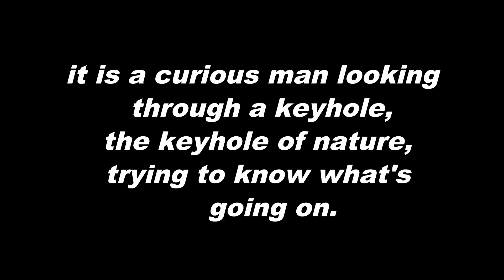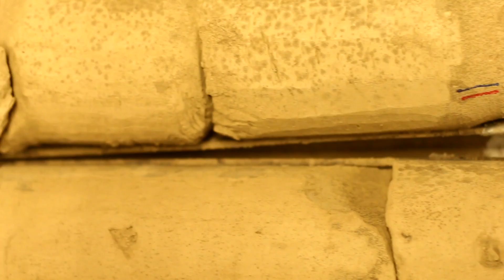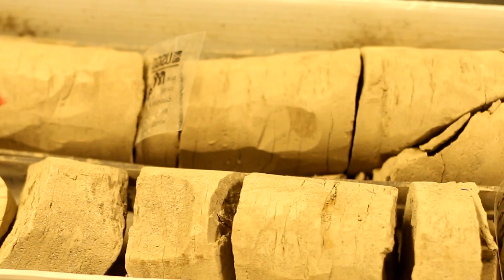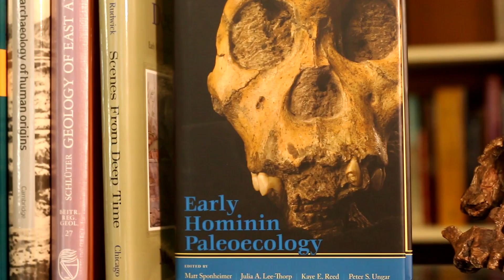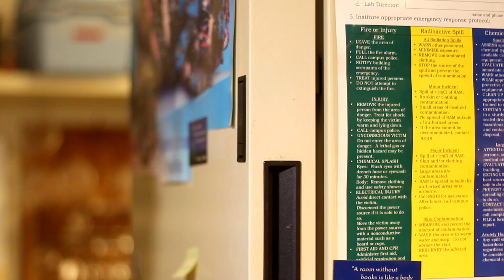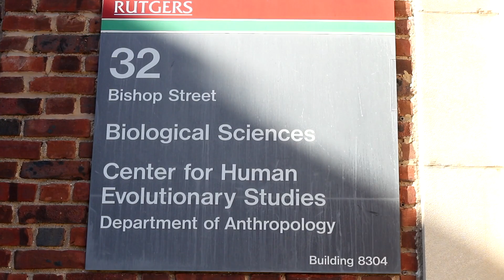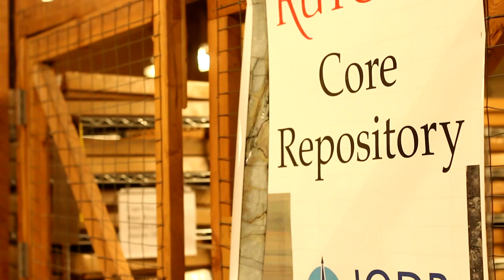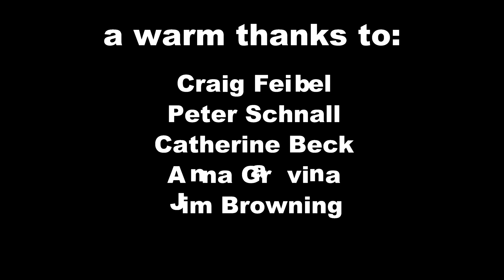"Ostracoda" - a mini-documentary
"ostracoda" is a mini science documentary on ostracods--a microscopic bivalve crustacean--and its application in deciphering paleoenvironments.

science stars:
Catherine Beck
Dr. Craig Feibel
Ana Gravina